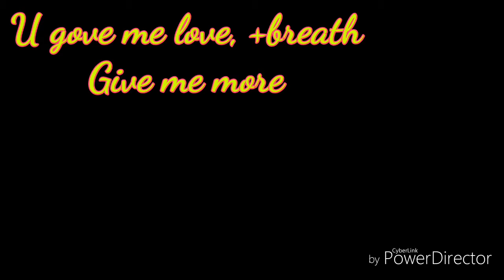PHANNY_GLORY (LYRICS BY XAV EMMANUEL)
THANX GOD FOR EVERYTHING DONE FOR US. WE NEED YOUR GLORY.